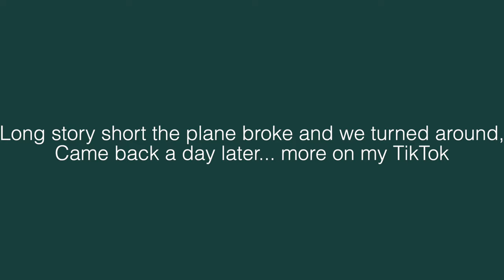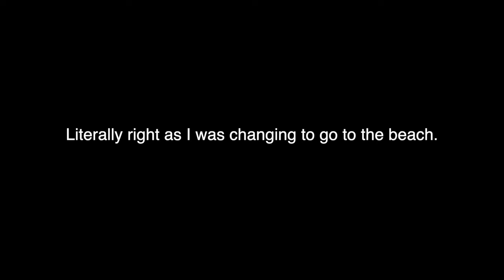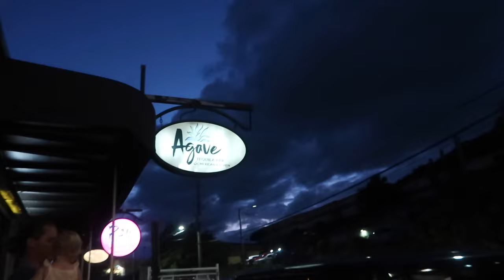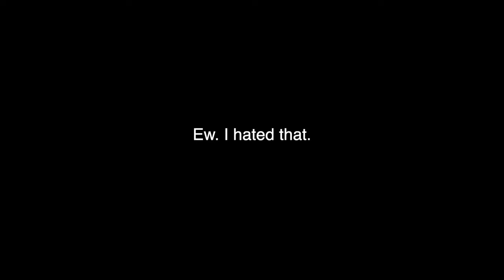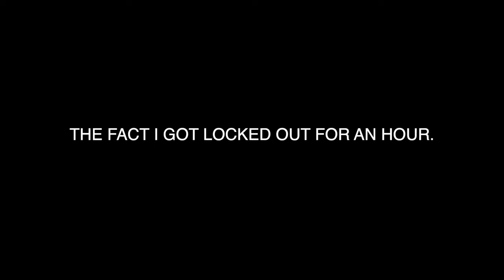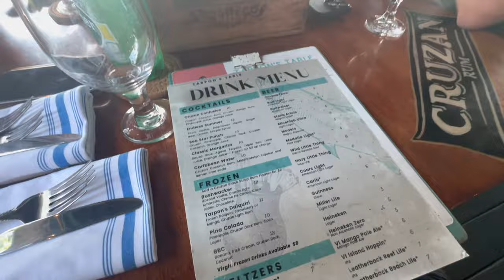VIRGIN ISLANDS TRAVEL VLOG 2024 *spring break*🏝️🐚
SPRING BREAK VLOG!!!
 my fav video and vacation by far. the bluest water.

faqs :
what camera do you use? : canon g7x mark
what do you edit with? : final cut pro x
how old are you? : 16 years old
what grade: sophomore in high school

if you see this comment "🌴 " if you want and if the comments work.

-Lucas